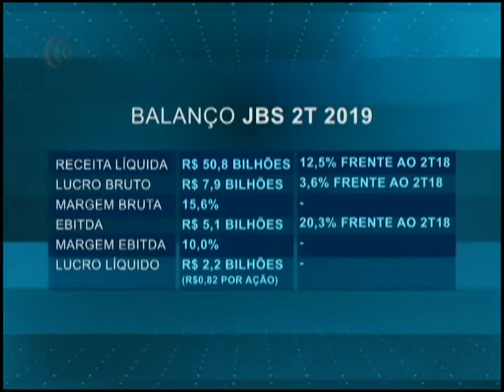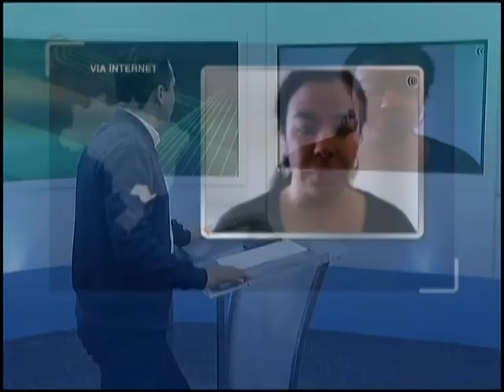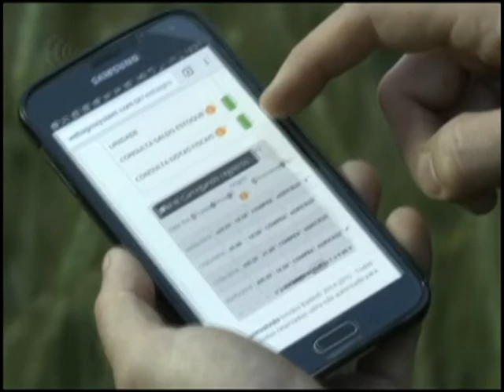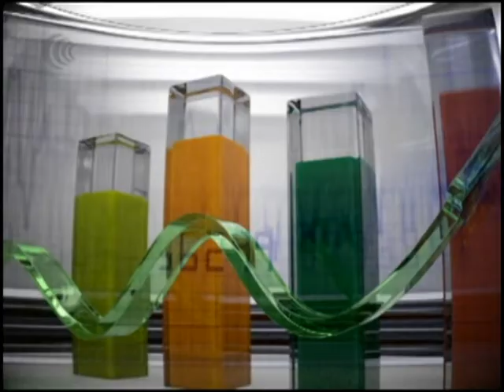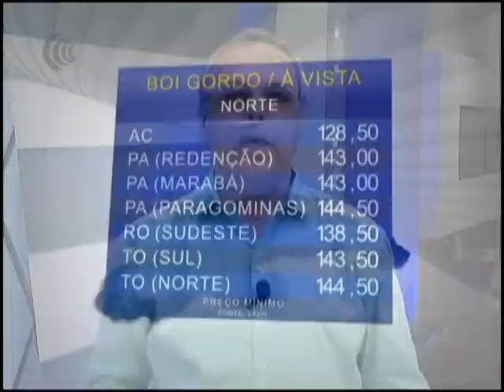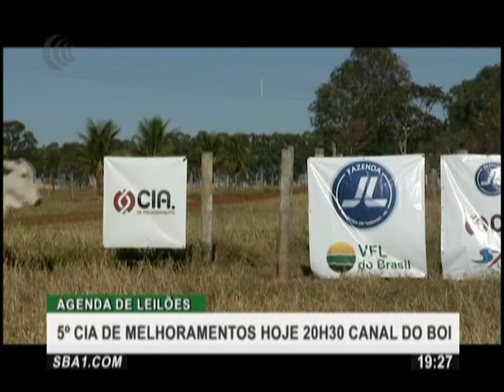Programa Mais Pecuária | 15/08/2019